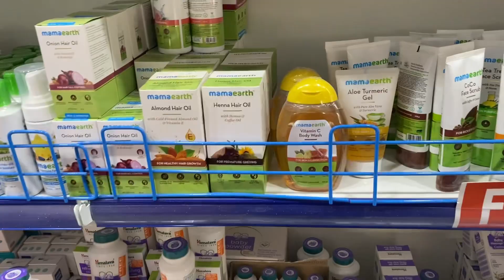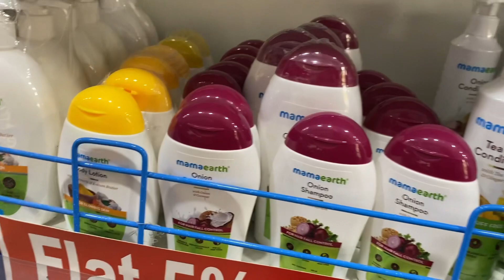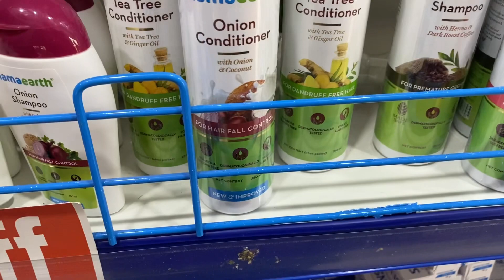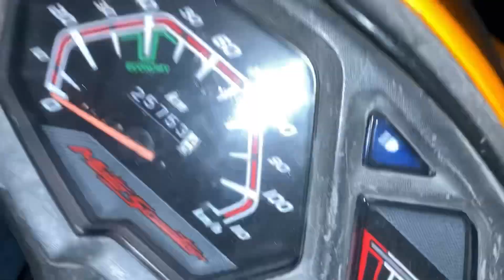Daoki Park Gworang Berainw Langbai Pisalako ! Dustoanw Lajaya Over Dusto 😫!! Arnold!!